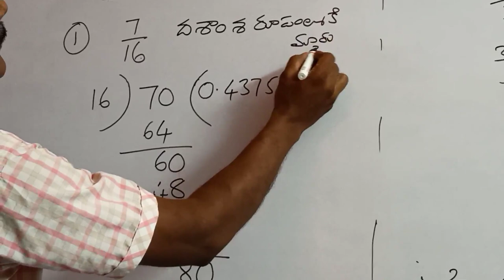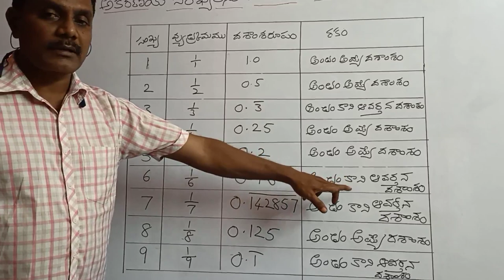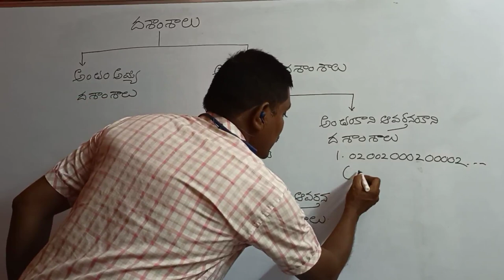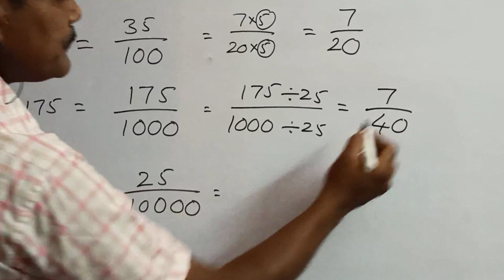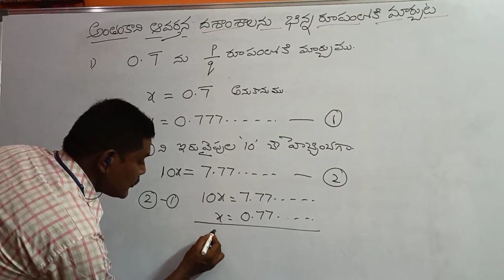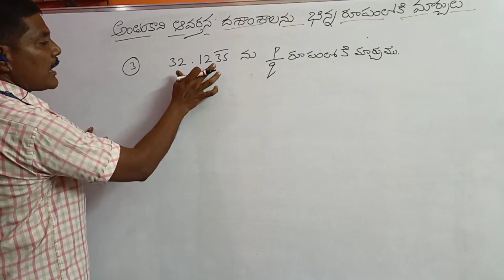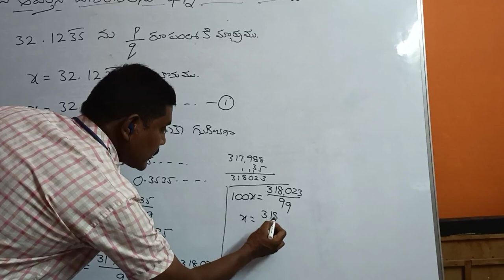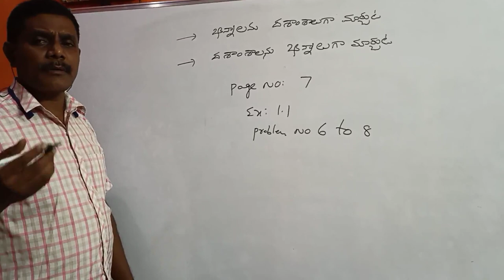వాస్తవ సంఖ్యలు (REAL NUMBERS PART - II)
IX TM MATHS REAL NUMBERS PART II